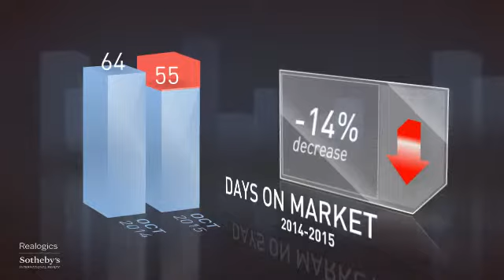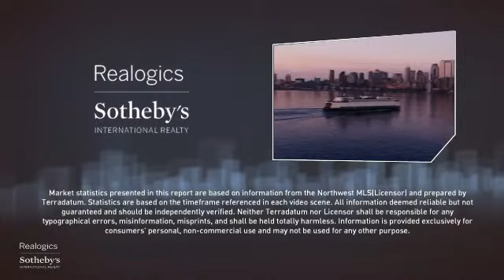Kitsap County Residential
Introducing the Bainbridge Island market report for residential homes. All real estate is local, which is why we offer you current and historical data from our local MLS to produce detailed, highly visual and easy to interpret videos that demonstrate monthly market trends.